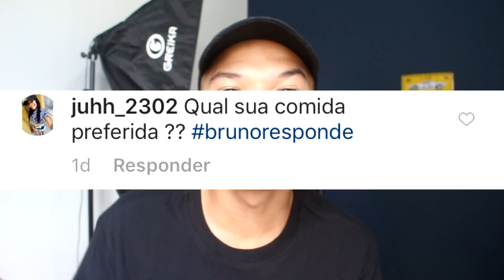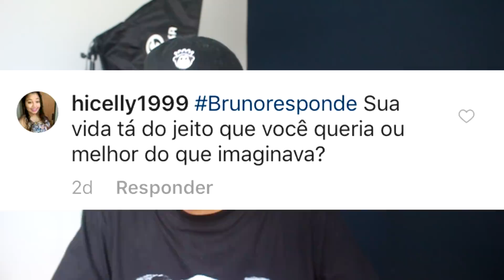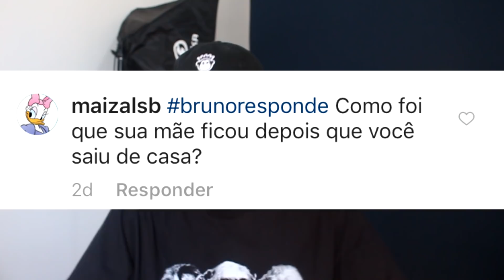PATATI E PATATA DO FUNK BRUNORESPONDE#24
SAIU VIDEO NOVO AGORA MESMO ! CLIQUE E ASSISTA

ME SIGAM NO INSTAGRAM ! @BRUNOVLOG